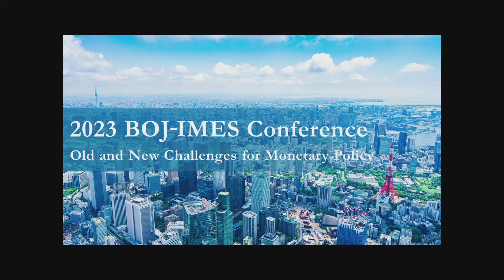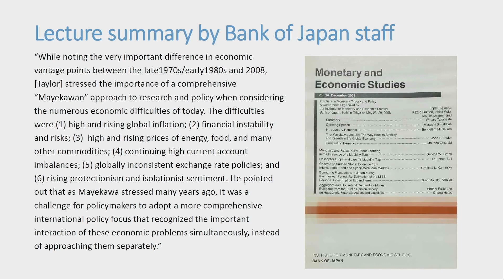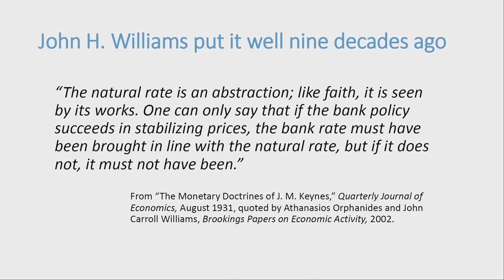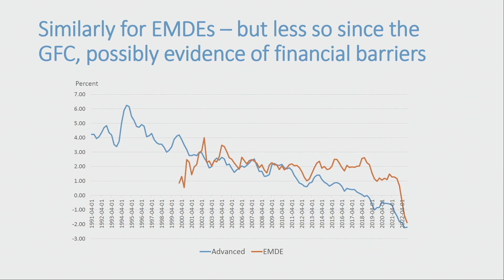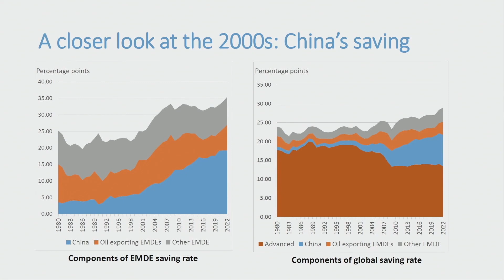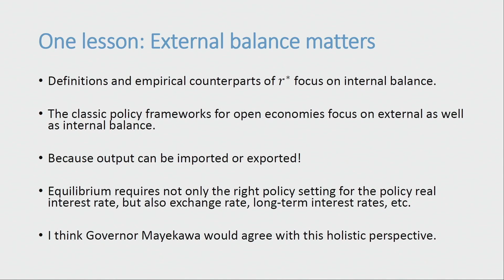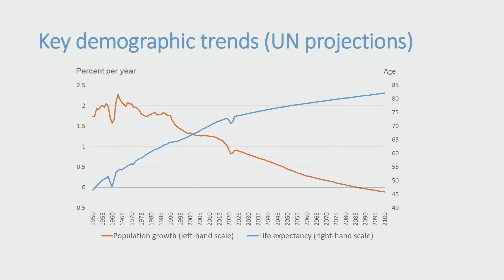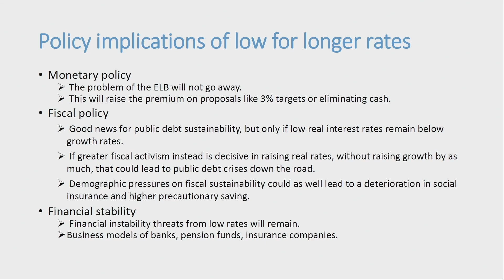The Mayekawa Lecture: Perspectives on r-bar and r-star by Obstfeld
The Mayekawa Lecture: Perspectives on r-bar and r-star by Maurice Obstfeld, University of California, Berkeley, at the 2023 BOJ-IMES Conference on May 31, 2023.